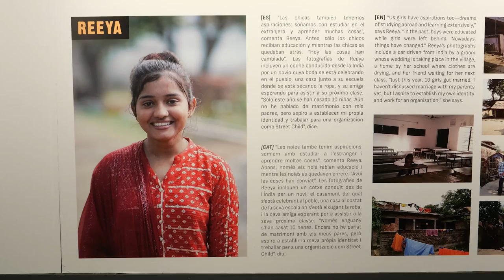La realitat d’adolescents de països en conflicte o amb pocs recursos, exposada al metro de Barcelona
Joves de 15 anys expressen amb les seves imatges què significa a aquesta edat viure en contextos desfavorables.
La mostra fotogràfica de l’ONG Street Child España es pot veure a l’Espai Mercè Sala, la sala d’exposicions del metro de l’estació de Diagonal, fins a finals d’octubre.